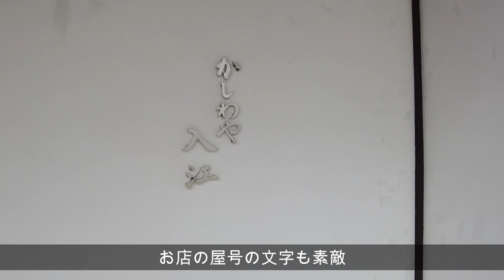【広島 ランチ】 かしわや入江 広島県広島市安佐北区可部 Lunch in Hiroshima, Japan 広島のおしゃれで美味しい おすすめのお店紹介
安佐北区可部の浜田広島街道沿いにある老舗の呉服屋さん
築150年以上の町屋づくりの建物をリフォームされた　和モダンの落ち着いたお店です
今回は　そんな素敵な店内で　石臼で挽かれた美味しいコーヒーをいただきました

お店の場所
広島県広島市安佐北区可部3-46-24

Introducing a cafe in a renovated old house in Hiroshima, Japan
The name of the cafe is Kashiwaya Irie.
A long-established kimono shop located along Hamada Hiroshima Kaido in Kabe, Asakita Ward, Hiroshima City.
This is a relaxing cafe with a modern Japanese feel, housed in a renovated townhouse building that was built over 150 years ago.
This time, we had delicious coffee ground in a stone mill in such a wonderful shop.

store location
3-46-24 Kabe, Asakita Ward, Hiroshima City, Hiroshima Prefecture